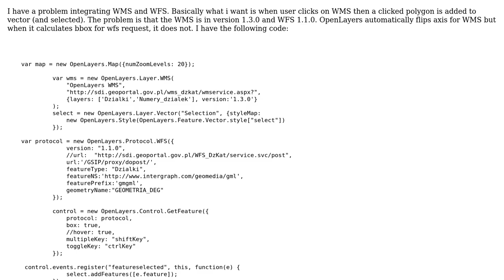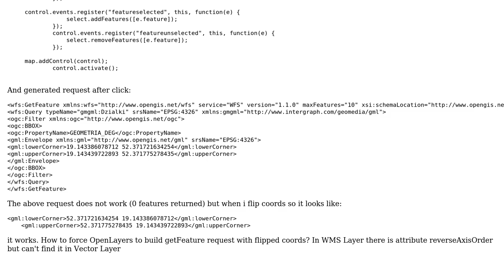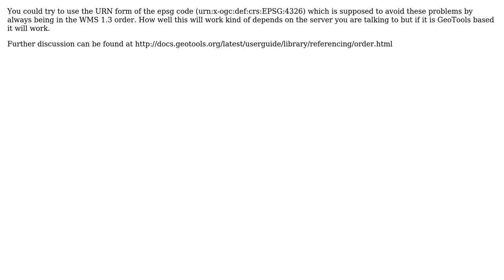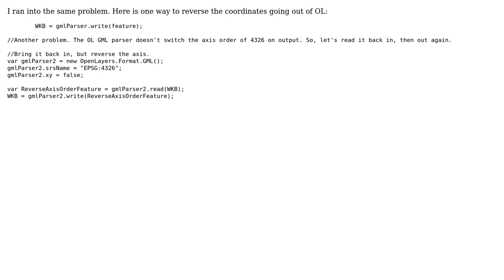GIS: OpenLayers WFS flip coordinates (3 Solutions!!)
GIS: OpenLayers WFS flip coordinates

With thanks & praise to God, and with thanks to the many people who have made this project possible! | Content (except music & images) licensed under CC BY-SA | Music | Images & others | With thanks to user user587345 user Ian Turton user gisit user cm1 and the Stack Exchange Network Trademarks are property of their respective owners. You are responsible for your own actions.